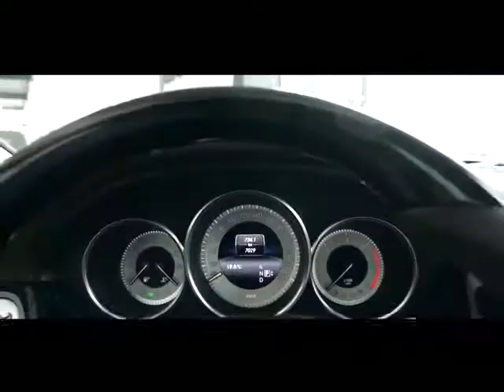Mercedes-Benz CLS 250 d 4M Coupe AMG SPORT EXCLUSIVE D von AUTO SCHUNN SRL - ARAD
Mercedes-Benz CLS 250 d 4M Coupe AMG SPORT EXCLUSIVE DISTRONIC von AUTO SCHUNN SRL - ARAD mit 7.500km weitere Informationen und Fahrzeuge